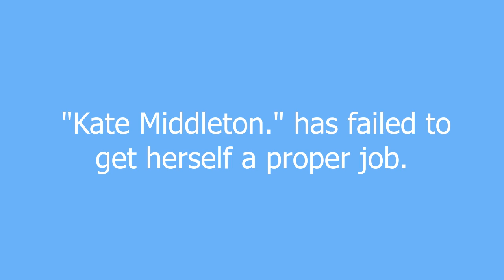Kate Middleton. meaning and pronunciation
The On/OFF girlfriend and bedroom buddy of Prince William.She is rather fond of holidays and waiting around for her boyfriend to propose. Doesnt really seem to know what real work is either.Last seen on the PP website.Check out Kate Sycophants for more on Kate .

Kate Middleton. definition by Urban Dictionary